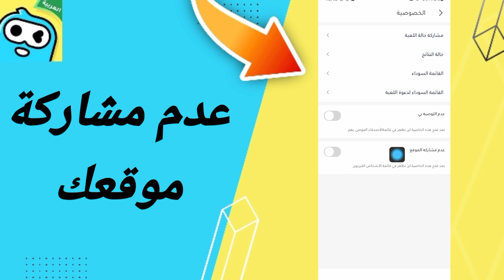كيفية طريقة عدم مشاركة موقعك على تطبيق وي بلاي Wepla